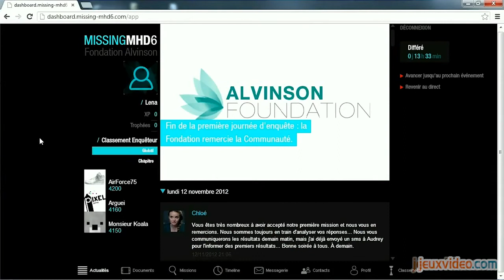Frédérick Raynal (Alone in the Dark) nous parle de survival-horror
L'un des pionniers du jeu vidéo moderne, créateur, entre autres, d'Alone in the Dark revient sur sa carrière et exprime son point de vue sur un genre qu'il affectionne particulièrement : le survival-horror.